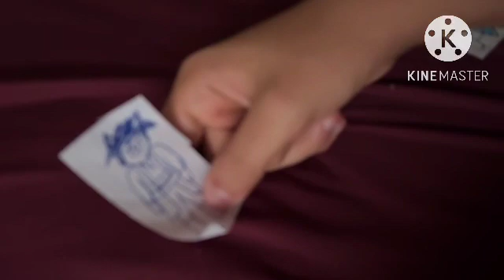Super Mario: Multiversal Troubles Sneak Peek 2: Mario meets Lolbit Black for the first time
In this sneak peek, Mario meets Lolbit Black, how will this encounter play out?

Find out in Super Mario: Multiversal Troubles